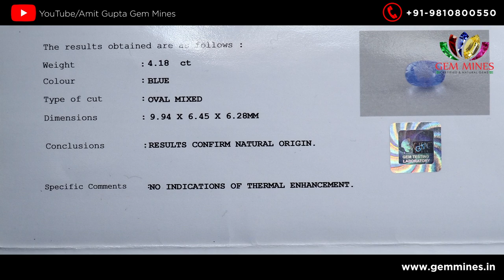By Gem Mines -Amit Gupta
सावधान ❌ लोग बेईमानी कैसे करते हैं. How do People cheat.

Gem Mines
2547/ 6,  Beadonpura, Gurudwara road,
Karol Bagh, New Delhi

Gem Mines deals in 100% Natural, Govt. Lab Certified Birthstones like Pukhraj, Neelam, Panna, etc. Buy with the King of Gems to avoid being cheated & overcharged. Get the best value for your money.
Certified Birthstones丨Govt. Lab Certified丨Free Horoscope丨Free Consultancy丨Fixed Prices丨Almost Half prices丨Easy Exchange Policy丨No Middlemen丨Direct from Mines